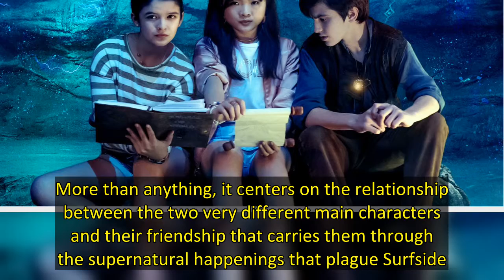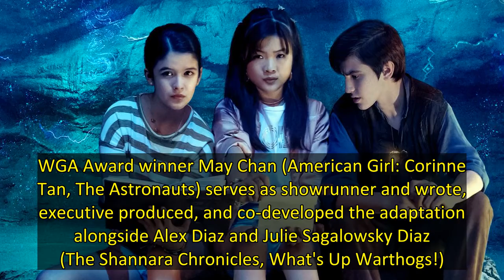'Surfside Girls' Trailer Teases Ancient Treasure and Pirate Ghosts in California Beach Town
Apple TV+ shared the new trailer for the upcoming series Surfside Girls, a show for the whole family about two best friends who investigate supernatural happenings in their small California beach town. This teaser shows the girls caught up in a mystery involving some cursed treasure, pirate ghosts, and an ancient evil that must be stopped at all costs. Along the way, they combine their individual strengths of logic and imagination to find the solution that will save Surfside. The breezy summer